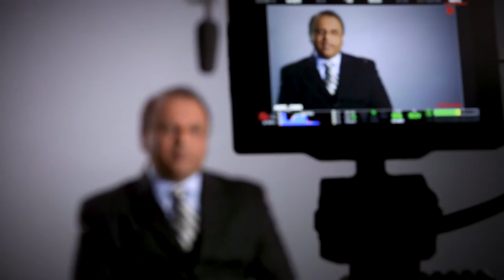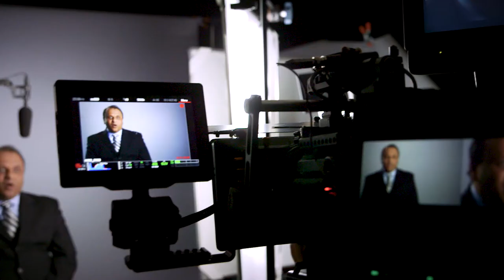Dr. Shamim on Neurology Care | Kaiser Permanente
We remain at the forefront of neurology care as the first in the area to use transcranial magnetic stimulation to prevent migraines. Meet Ejaz Shamim, MD, Chief of Neurology, as he shares the cutting-edge research that he and his team are conducting to prevent diseases.